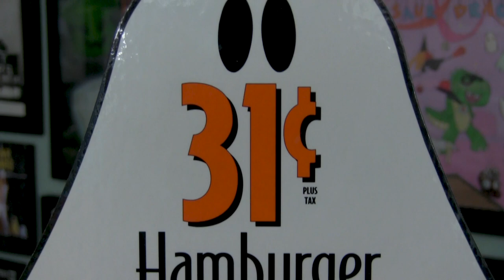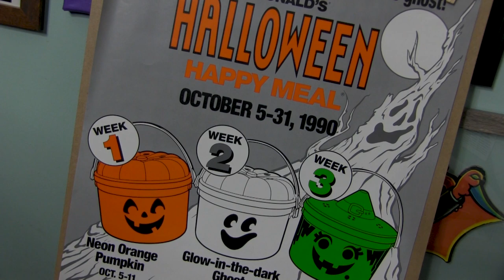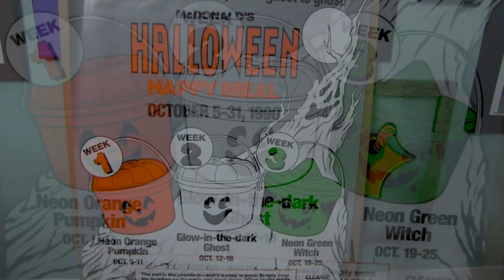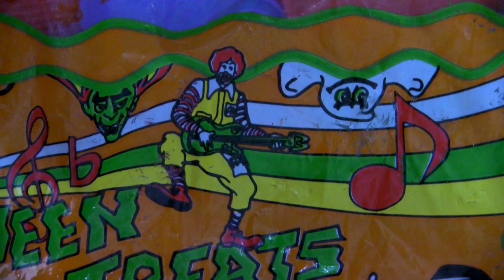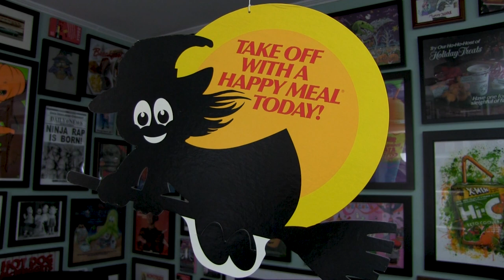Rare McDonald's Halloween Collectibles from the 1990s!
Everyone's extra nostalgic for McDonald's Halloween stuff this year, so I thought I'd show off some of my extra rare spooky McD's collectibles from the 1990s.